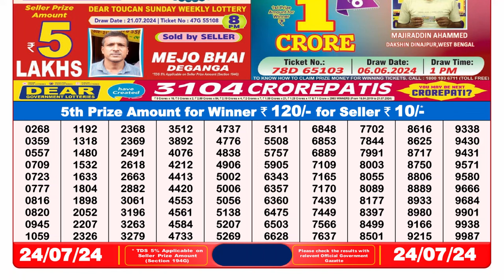✅Dear Lottery Sambad Live 8pm Result 24.07.24